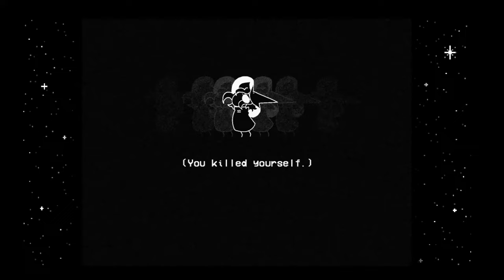Why In Stars And Time Is The Perfect Time Loop Game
Sometimes the most impactful experiences come from the most unexpected places. Let's dive into the simplicity and genius design that sets 'In Stars And Time' apart from the rest

Join us as we unravel the magic behind its success and why it deserves a spot in gaming history.